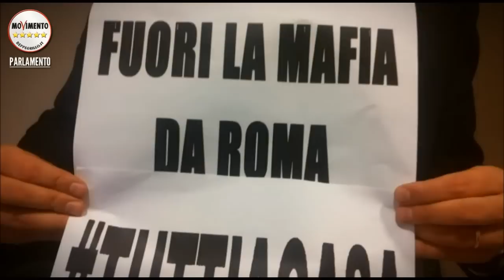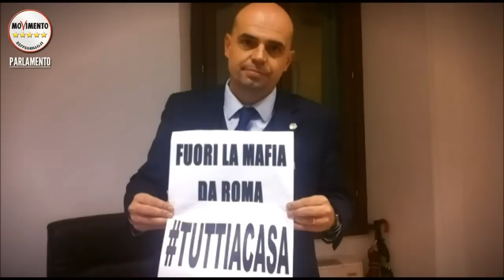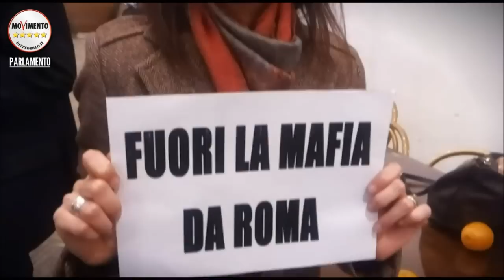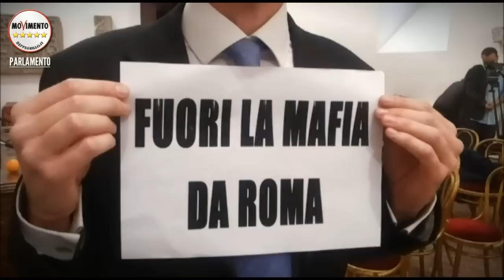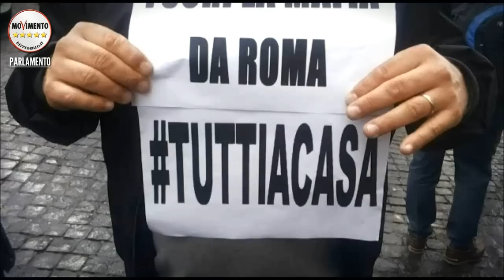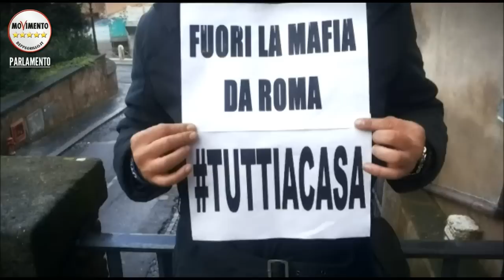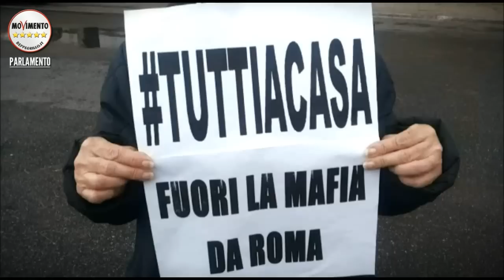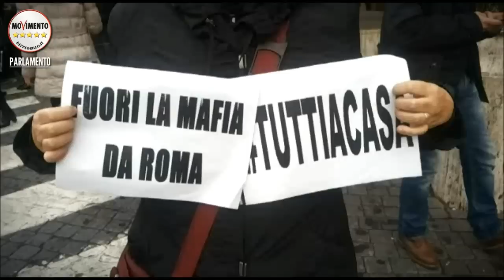TUTTI A CASA. M5SROMA. FUORI LA MAFIA DA ROMA.